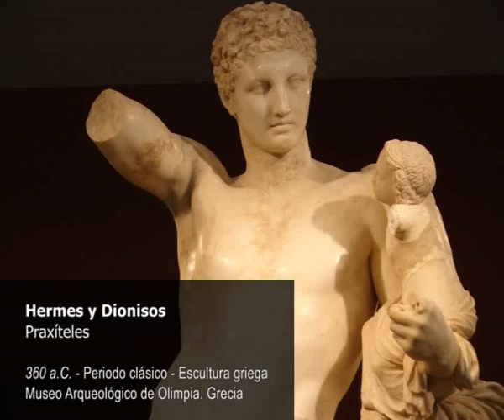Hermes y Dionisos. Praxíteles. 360 a.C. Museo Arqueológico de Olimpia. Grecia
Hermes con el niño Dioniso es una escultura griega de mármol con una altura de 213 centímetros que se encuentra en el Museo Arqueológico de Olimpia. Su autoría se atribuye al escultor Praxíteles del período clásico final o bien, según otros autores, se trataría de una copia del siglo I de un original del mismo artista del 350-330 a. C. Se encontró en el año 1877 entre las ruinas del templo dedicado a Hera donde servía como ornamentación. Se trata de una obra escultórica exenta, inspirada en la mitología griega.
Los conceptos de perfil griego, nariz griega y curva praxitélica han pasado a ser un modelo de belleza clásica dentro del arte de la escultura.

El estado griego firmó con Alemania, en 1874 un acuerdo para la exploración arqueológica en Olimpia. Las excavaciones realizadas por un equipo alemán empezaron en 1875 bajo la dirección de Ernst Curtius. El 8 de mayo de 1877 fue encontrada en las ruinas del mismo templo de Heraeum donde lo vio Pausanias.1

Se trataba de una escultura corpórea desnuda (cabeza, tronco, piernas y el brazo izquierdo) que representa un joven apoyado en un tronco de árbol cubierto con un paño de tela. Se encontraba protegido por una gruesa capa de arcilla, aunque en un estado de conservación excepcional.
Se realizaron aún otros seis descubrimientos diferentes de piezas que faltaban, en otras campañas de excavaciones, hasta conformar el grupo escultórico como se encuentra en la actualidad expuesto. A la figura de Hermes le faltaba el antebrazo derecho, dos dedos de la mano izquierda, las dos piernas a partir de las rodillas, el pie izquierdo y los atributos sexuales; al niño Dioniso le faltaban los brazos (excepto la mano derecha que la tiene descansando sobre la espalda de Hermes) y la punta del pie derecho. Finalmente, no se consiguió localizar gran parte del árbol y del pedestal.

El grupo está tallado en un bloque de mármol de Paros de la mejor calidad. Hermes mide entre 210 y 212 centímetros, y la obra completa con la base unos 370 centímetros. El pie derecho de Hermes está unido a un trozo de zócalo, que tiene agujeros que no encajan en la corona de la base, lo que hace pensar que refleja los cambios realizados en la estatúa en algún tiempo. Otras partes del grupo están igualmente separadas, y el tronco del árbol se adosa a la cadera de Hermes por la colocación de un puente.

El rostro y el torso de Hermes se muestran con un perfecto pulido, casi brillante «al que han contribuido», comenta haciendo broma John Boardman, «generaciones de limpiadoras del templo».14 Sin embargo, en la espalda tiene las marcas de los golpes de raspa y del cincel y en el resto de la escultura sólo está pulida de manera parcial.
En los cabellos, desde su descubrimiento, se aprecian pequeñas huellas de cinabrio,17 un compuesto de sulfuro de mercurio de color rojo, que probablemente no es un color real, sino una preparación para el dorado.18 El color se encuentra en las correas de la sandalia del pie original, que también presenta restos de dorado; además, la sandalia tiene un dibujo de Heracles, que fue realizado en pintura, y que nace en el motivo tallado de las correas entre los dedos del pie. Los ojos y los labios eran probablemente de color rojo.
En la escultura se han hecho esfuerzos para una restauración de la máxima calidad y respetando la obra original. Así, en la versión que se conserva en el museo de Olimpia, Hermes no tiene los atributos clásicos de llevar un petasos19 en la cabeza, o bien de ir calzado con sandalias aladas. Que llevara un ornamento de una corona de hierba parece lo más probable.20 Con la mano izquierda sujetaba otro atributo: probablemente un caduceo. En general, el brazo derecho en alto de Hermes que le falta, ha sugerido diversas interpretaciones. Parece que el grupo es la representación del episodio mitológico de Hermes cuando llevaba a Dioniso a las ninfas de la montaña Nisa.21 A lo largo del camino, Hermes, para distraer al pequeño Dioniso, agita un objeto con la mano derecha. Por lo tanto, se supone que Hermes llevaba en la mano un instrumento musical, o también podría ser que sujetara un racimo de uva.